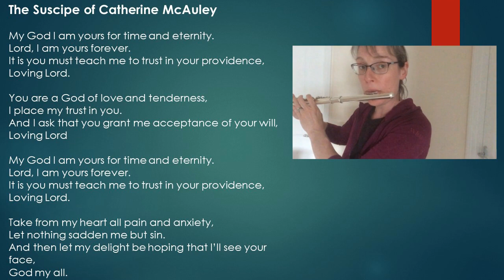The Suscipe of Catherine McAuley - Sister Mary's Favourite Hymn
Our series of favourite hymns continues this week with a very special selection by Kathleen Smith of our music ministry,  "The Suscipe Of Catherine McAuley"

This was Sister Mary's favourite hymn and it is performed here by Alisa.